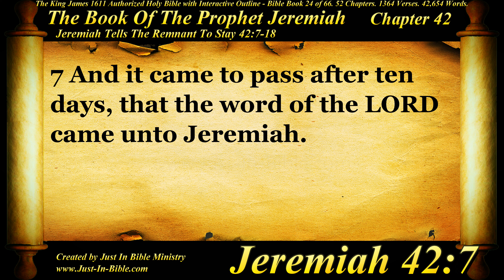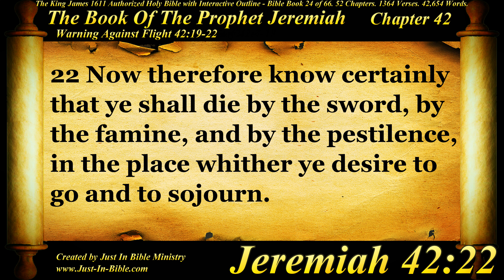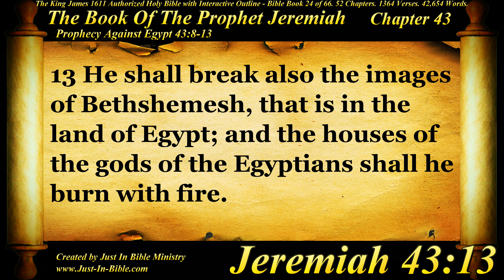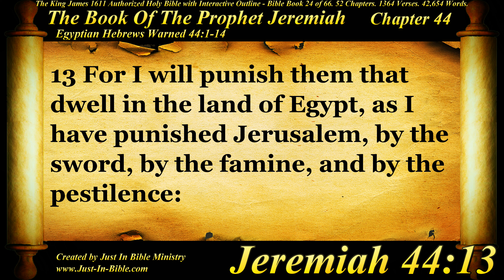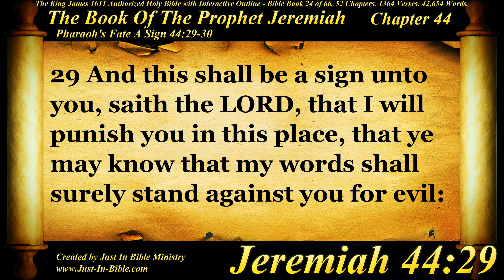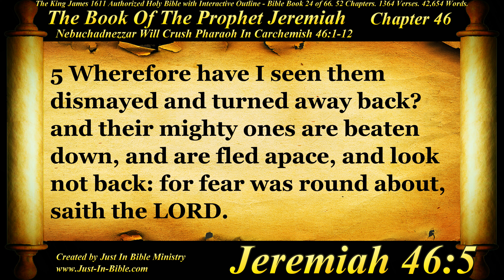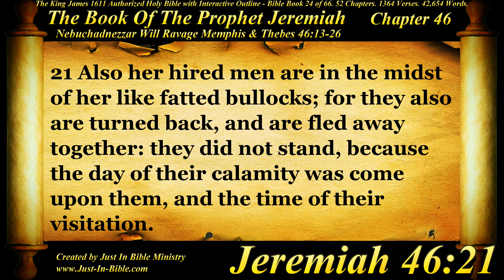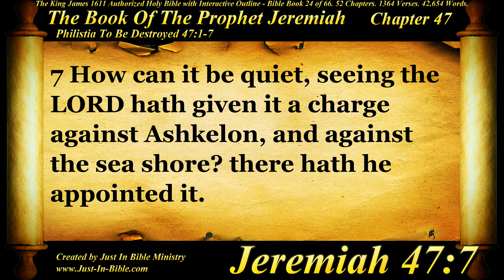Prophet Jeremiah 42-47 KJV, KJB - Holy Bible Book #24 - HD Audio Text Read Along Narration 2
"Jeremiah (c. 650 – c. 570 BC), also called Jeremias or the "weeping prophet", "the prophet of doom" was one of the major prophets of the Hebrew Bible. According to Jewish tradition, Jeremiah authored the book that bears his name, the Books of Kings and the Book of Lamentations, with the assistance and under the editorship of Baruch ben Neriah, his scribe and disciple.

According to the narrative of the Book of Jeremiah, the prophet emerged as a significant figure in ancient Judah during the late 7th and early 6th centuries BC. Born into a priestly lineage, Jeremiah reluctantly accepted his call to prophethood, embarking on a tumultuous, over five-decade-long ministry. His life was marked by opposition, imprisonment, and personal struggles. Central to Jeremiah's message were prophecies of impending divine judgment, forewarning of the nation's idolatry, social injustices, and moral decay. According to the Bible, he prophesied the siege of Jerusalem and Babylonian exile as consequences for disobedience. Jeremiah's teachings encompassed lamentations, oracles, and symbolic acts, emphasising the urgency of repentance and the restoration of a covenant relationship with God."

Please help us create a thirst for God's Word (The Bible) by sharing this video with others.

About KJV Narration 2 Series:
As some may be aware this narration labelled “KJV Narration 2” was used in a Free AV Bible video series. Sadly, the videos were taken down many times from various YouTube channels while usage rights were being negotiated between all the parties involved with the making of them.
I guess when various people come together to make a video(s), they ALL have some say in how and if it can be shared. If just one person who contributed to the making of the video(s) isn’t happy then they can ruin it for everyone. This is one main reason, by God’s Grace, I do all the video work at Just-In-Bible ministry.
While working on the Just-In-Bible HD 4K series - I have also been trying for a while to purchase or get some kind of official license to be able to use the Free AV Bible series “KJV Narration 2” so it can stay on YouTube for good!
It was always heart-breaking when the Free AV Bible series using this narration labelled “KJV Narration 2” were taken down over creator disputes!
Thankfully Free AV Bible and Just In Bible ministry was able to work out a usage license agreement for the videos. However, I decided I don’t want to just re-uploaded their videos (even though I was granted a license to do so) but just the narration part with some improvements to the Just-in-Bible video format. I upgraded the narration to a better quality and edited a lot of the errors as much as I could. I also slowed down the reading pace as well and added better, more clarifying chapter divisions. Under the license agreement with FreeAVBible, I am allowed to do this. Now I can’t guarantee a 100% narration to text accuracy on this narration but that doesn’t seem to be an issue given the previous popularity of it.
I have seen how much people like this narration and want to make it available here permanently!
LORD Willing, I am still going work to finish my own narration as well. For me the video making is easy, narrating is what takes a long time for me, because mainly the 100% text to narration accuracy part. It’s been almost 3 years now since I started, and I am about 77% done.

The plan now, LORD willing,
1. For the videos I am currently narrating - is to finish all 1,189 chapters (66 books) of the Bible. That would be Genesis (50 chapters) through Revelation (22 chapters).
2. And at the same time making the videos for the “KJV Narration 2” series. I am almost done revising, editing and mastering those narrations and will be uploading them a full book at a time once all video work is completed. I will start mainly with the books that I have yet to narrate myself. Just so the full Bible all 1,189 chapters (66 books) of the Bible will be 100% complete. That would be Genesis (50 chapters) through Revelation (22 chapters). I do this so ALL will be completed sooner, whether through my voice or “KJV Narration 2.”

As part of the licensing agreement comments will be disabled on the “KJV Narration 2.” Series

Please keep me in prayer beloved in Christ.

Justin Bible